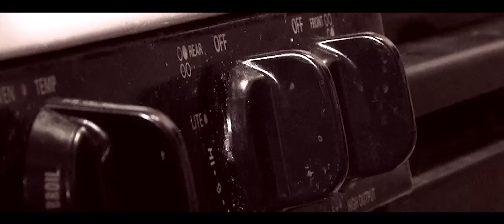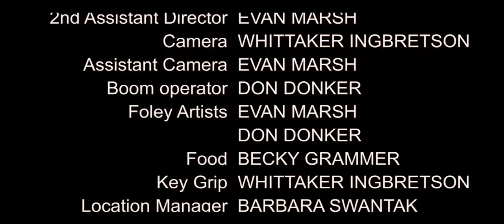Home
"Home" Is a short film about a ghost(Sam Mills) who is being driven crazy by a family(Kevin Anderson, Liane Allen, Barbara Swantak, and Evan Marsh) that has just moved into his house. This is the polished version of the film originally created for the 2012 Green Mountain 48 Hour Film Slam, Part of the Green Mountain Film Festival. This film was directed by Whittaker Ingbretson.
Script by Sam Mills and Starring Sam Mills, Kevin Anderson, Liane Allen, Barbara Swantak, Evan Marsh, and Margaret Bingle. Music composed by Matthew Summers. Boom and Foley by by Don Donker and, Most importantly, we were kept fed by Becky Grammer. This film was shot in Montpelier VT and in East Corinth VT. This film was shot using a Canon XH-A1 and edited with Adobe Premiere.
Special thanks to Berts Better Beers for providing the tasty beverages that kept the team going through the weekend! Also thanks to Richard Waterhouse for organizing the event and to Donald Rae and the Green Mountain Film Festival for hosting the event.